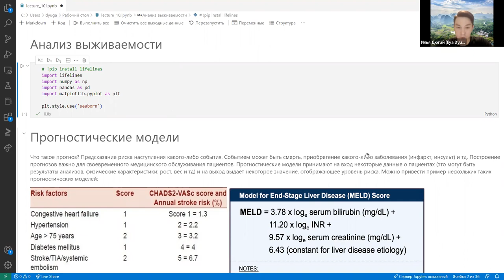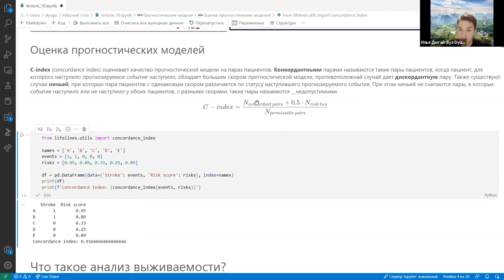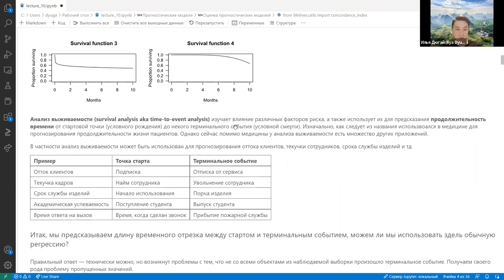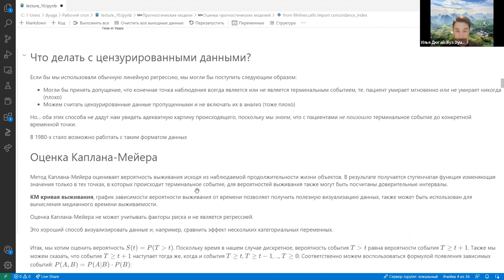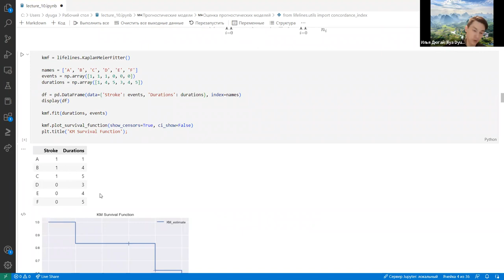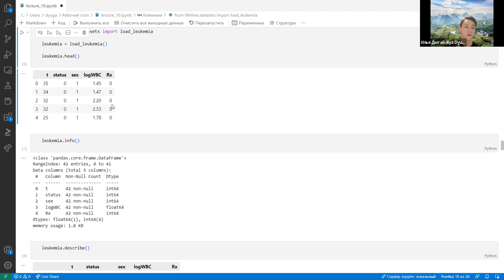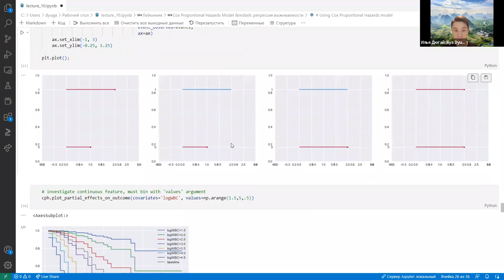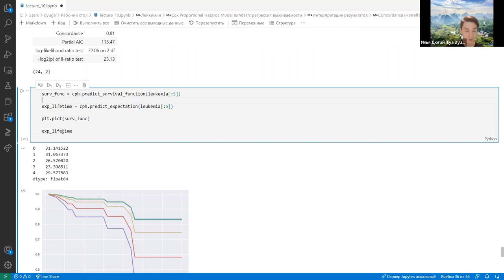Машинное обучение в иммунологии Лекция 10